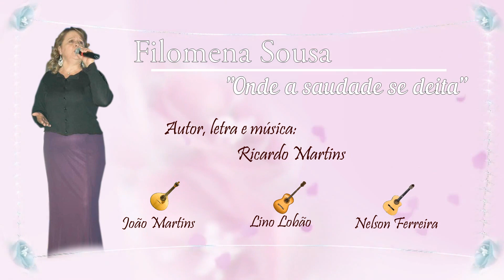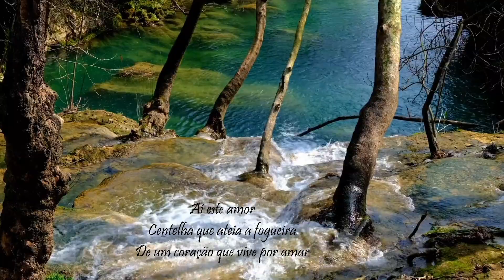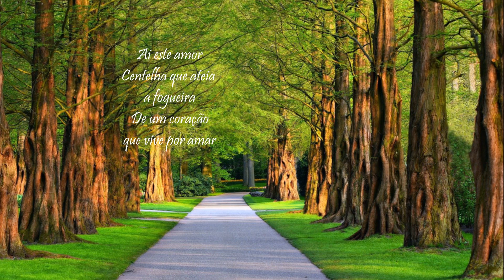Filomena Sousa»»» Onde a saudade se deita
"Onde a saudade se deita" Letra e Música de Ricardo Martins, é a faixa nr. 8 do CD "Desconexo" na voz de Filomena Sousa. Acompanhada por João Ferreira Martins na guitarra portuguesa, Lino Lobão na guitarra clássica e Nelson Ferreira no baixo, aqui vos deixo esta singela montagem em vídeo que espero seja do vosso agrado. Um beijinho à Filomena e um forte abraço a todos os amigos/as com votos de muita saúde.